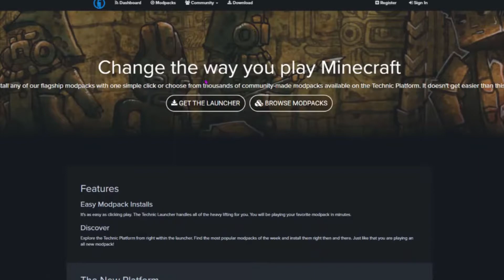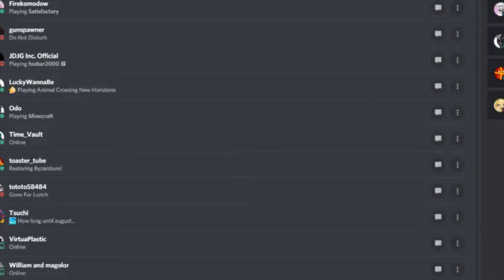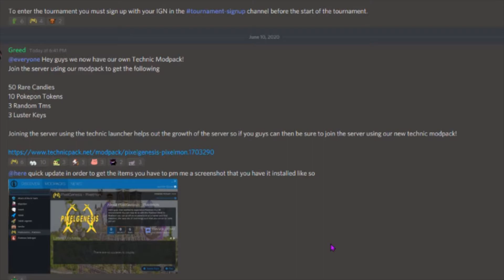How to install pixelmon 7.3.1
Come and play on PixelGenesis (PokeCraft 2.0) Today: play.pixelgenesismc.com
TARDIS Rig Credits:
Theme song Credits:
My Gaming Usernames:
Habbo: GoldPr1mvally
Minecraft: DrGoldPrimvally
Roblox: DrGoldPrimvally
CPO: G Primvally
Xbox 1: DrGoldPrimvally
Steam: Golden Primvally REAL